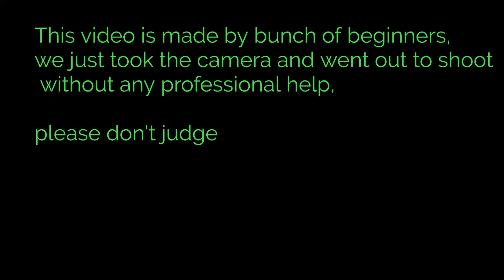U.P Ke Cheetay | DeeVoy Singh | prod. ShotRecord | Latest Hindi Rap Song 2021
| **Music** ShotRecordBeats |
Others.

Amazon music